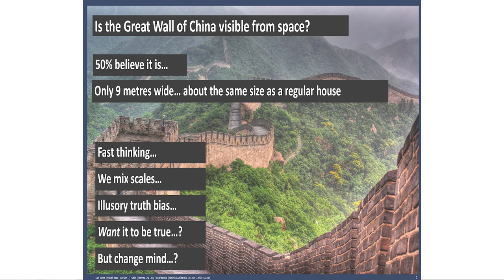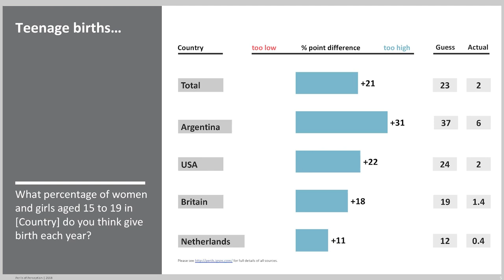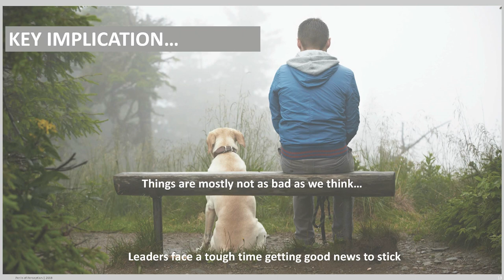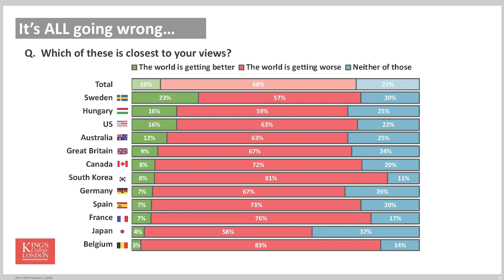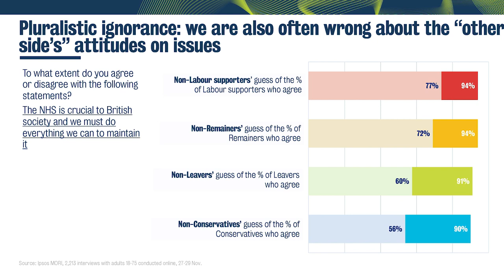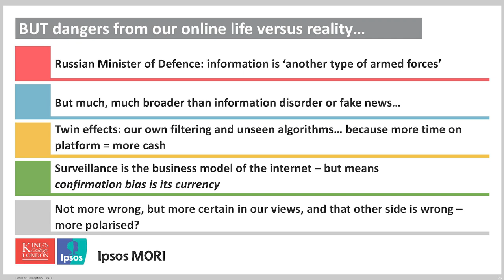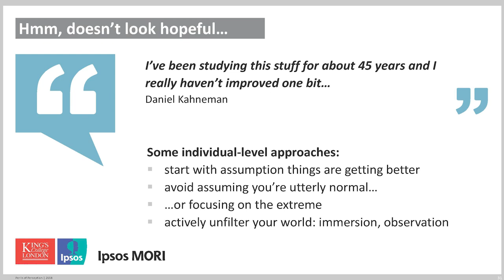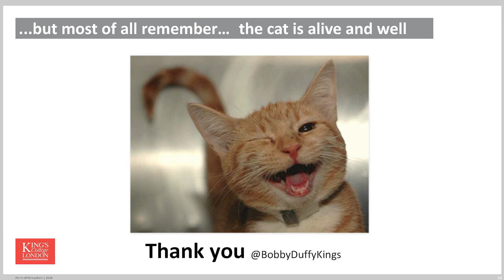The Perils of Perception | Prof Bobby Duffy | PEriTiA Inaugural Symposium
Why do people some times get it so wrong when they 'know' all the answers?

Challenging current narratives on the so-called ‘post-truth era’, Professor Bobby Duffy explains that humans have a natural tendency to let our misperceptions run deep.

Based on his book Perils of Perception, drawing on more than 100,000 interviews across 40 countries, the King’s College London researcher argues there is a long-standing interaction between ‘how we think’ and ‘what we’re told’.

Speaking at the inaugural symposium for PeriTiA (Policy, Expertise and Trust in Action) – a new University College Dublin led Horizon 2020 project addressing trustworthiness of scientific expertise – Professor Duffy documented the enormous gap between facts and public perceptions on topics like immigration, public health and criminality.

For instance, across almost 40 countries surveyed for his studies, he found that the public grossly overestimates the number of teenagers giving birth each year.

In the UK, the average guess was 20% of girls ages 15 to 19 giving birth annually against the actual figure of 1.4%. percent.

Introducing his research on how misperceptions of reality are constructed and their impact on trust and expertise, Professor Duffy explained that humans humans focus on negative stories; assuming things are worse than they really are, and forgetting how bad things were in the past and how far we’ve come.

In reality, he said, the world is often better - and getting better - than we think.

Funded for three years by the European Commission’s Horizon 2020 programme, PeriTiA will explore the conditions under which people trust expert opinion that shapes public policy.

Begun in February 2020, the project will bring together over 20 philosophers, social and natural scientists, policy experts, ethicists, psychologists, media specialists and civil society organisations to study trust in and the trustworthiness of policy related expert opinion.

PEriTiA Inaugural Symposium “Trust in a Changing World” took place March 2, 2020 in Newman House, University College Dublin